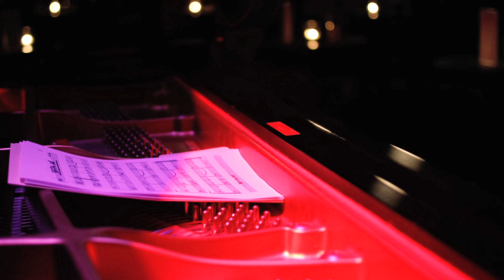Phillip Whack plays John Coltrane JAZZ ROOM Mar 2014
Jazz Arts Initiative presents THE JAZZ ROOM @ the Stage Door Theater (Blumenthal PAC), featuring tenor saxophonist Phillip Whack playing the music of the great JOHN COLTRANE

Every 3rd Tuesday of each month at 6pm.

Jazz Arts Initiative is a non-profit 501(c)(3) organization located in Charlotte, NC, dedicated to the presentation, education, and support of jazz and related art forms.